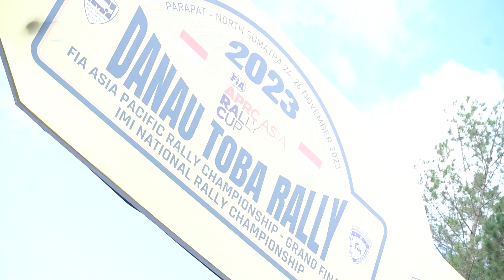KETUA UMUM IMI BAMSOET TEGASKAN INDONESIA SIAP JADI TUAN RUMAH WORLD RALLY CHAMPIONSHIP 2025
Sutradara: Dwi Aroem Hadiyati @aroeem_alzier
Assistant Produser & Sutradara : Rizal @fatkhurizalsofan
Kameramen: Tunjung @tunjungws, Rangga @ranggaquraishihab
Editor : Dony @d7pictures